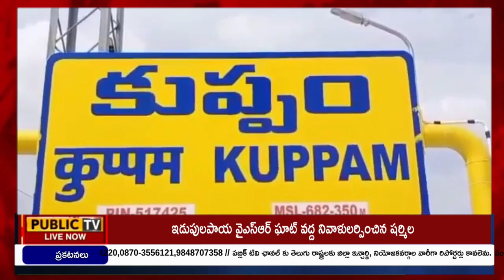NEWS BULLETIN || 03 - 09 - 2024 || Public TV Bharat 24X7 NEWS